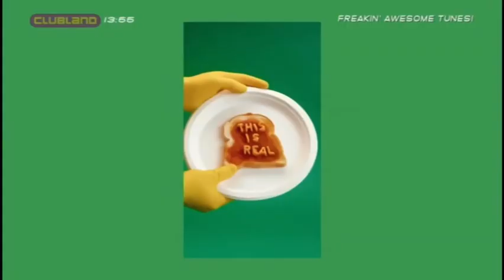Jax Jones - This Is Real (Clubland TV 2021)